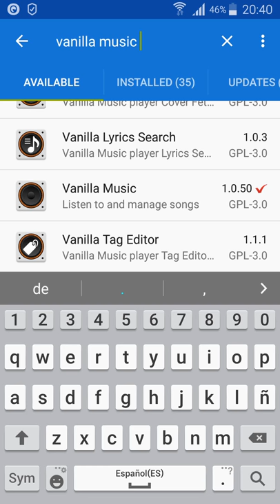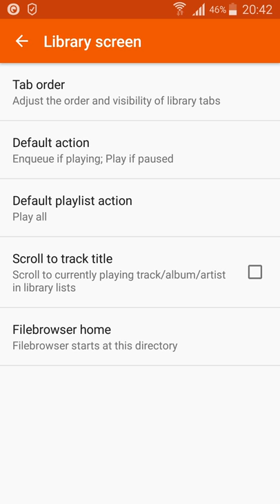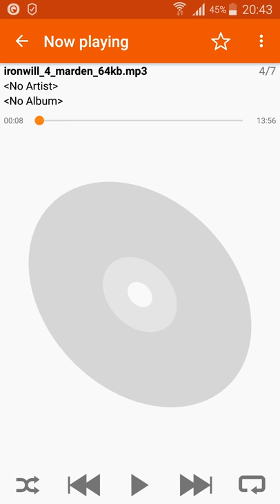Vanilla Music reproductor de audio para Android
Vanilla Music es un reproductor de audio ligero, sencillo y eficiente con una interfaz clara una de las carcterística que diferencia a este reproductor de audio de otros es que permite explorar los directorios del sistema de archivos de su dispositivo móvil.